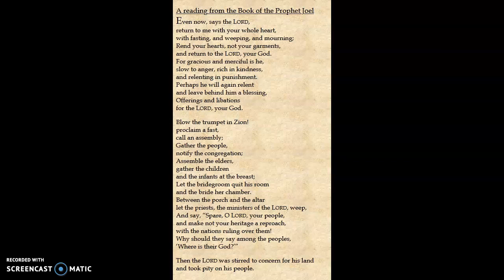Daily Message: February 26, 2020